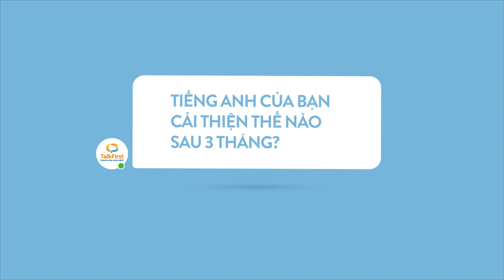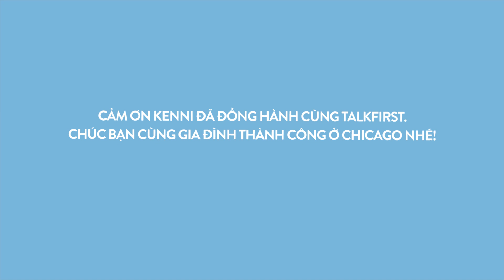[Review Học viên] Kenni Như chia sẻ về TalkFirst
Chị Kenni Như - Học viên TalkFirst
Giờ này chị đã ở Chicago, Mỹ với một cuộc sống mới. Xin chúc mừng chị!

Chị Như đến với TalkFirst với mục đích cải thiện vốn tiếng Anh của mình nhanh nhất để có thể hòa nhập trên đất Mỹ. Chị muốn mình hoà nhập nhanh để đảm nhiệm công việc mới tốt nhất.

Sau 3 tháng, với sự cố gắng không ngừng nghỉ tại TalkFirst, vốn tiếng Anh của chị đã tốt hơn rất nhiều. Chị đã có thể tự tin nói và sử dụng tiếng Anh, không còn sợ người nước ngoài nữa. TalkFirst chúc chị luôn sức khoẻ, hạnh phúc và thành công trên đất Mỹ chị nhé!

Anh ngữ TalkFirst - Enjoy learning English
Địa chỉ: 778/19 Nguyễn Kiệm, P.4, Q. Phú Nhuận, TP. Hồ Chí Minh.
Tìm hiểu ngay khóa học Tiếng Anh Giao Tiếp Ứng Dụng tại TalkFirst: